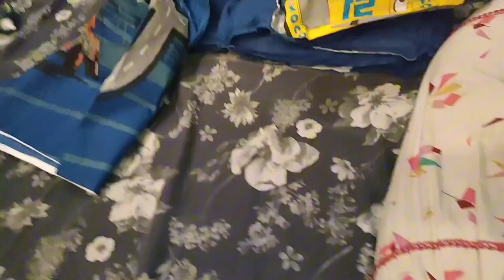Dailyvlog #57|Ahad NY vlog banana shru kar diyaa | Saba'sgoodlife| Sabahashmi